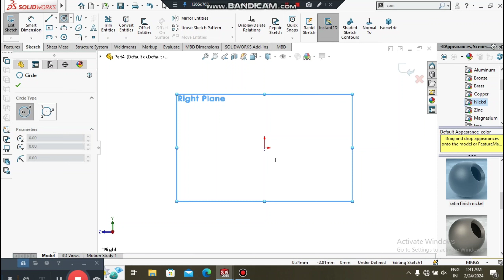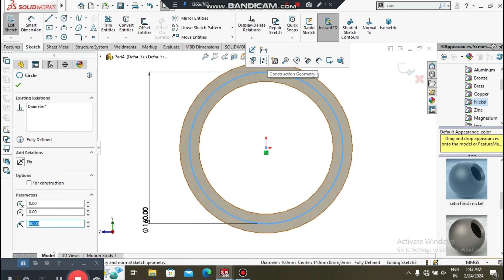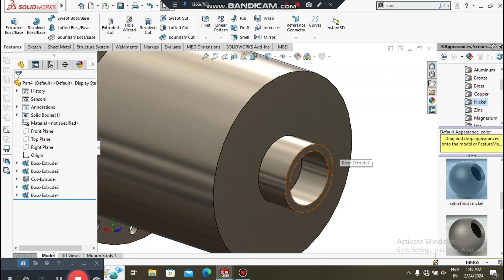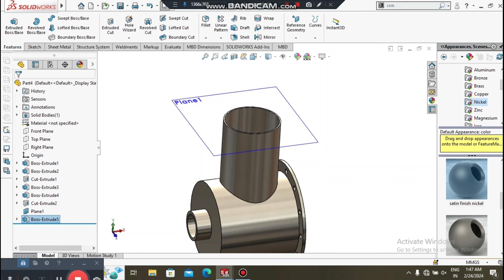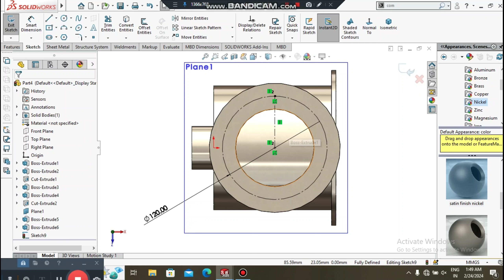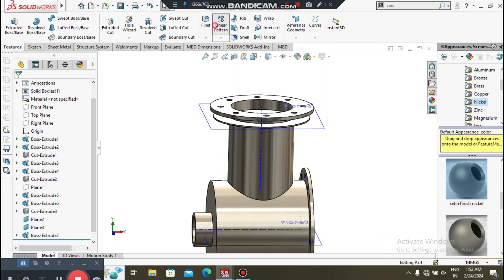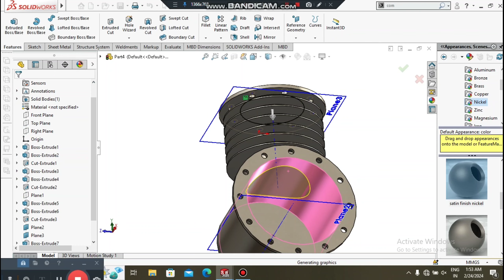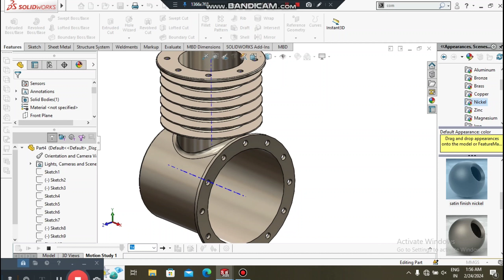Solidworks Tutorials | Engine Case Design In Solidworks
In this video i will show you how to design  the Engine Case Design in Solidworks by using some various command like extrude boss base ,extrude cut command and so many command ...

If you have any doubt and query related to this video you can ask me on comment box...